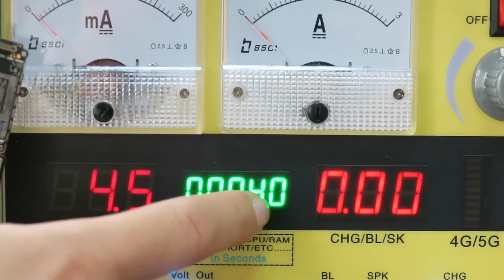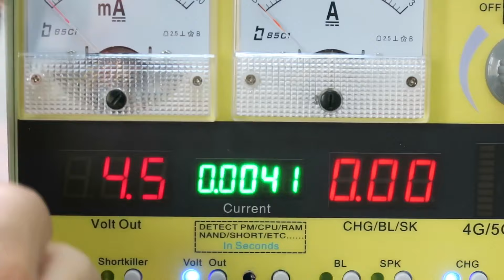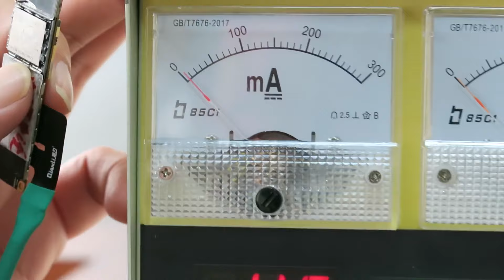Awesome! iPhone 8/8P detect PMU in seconds! It is unbelievable!